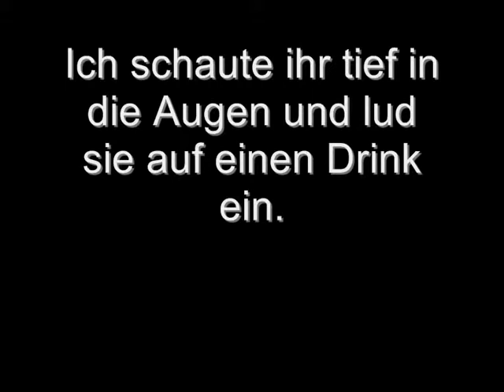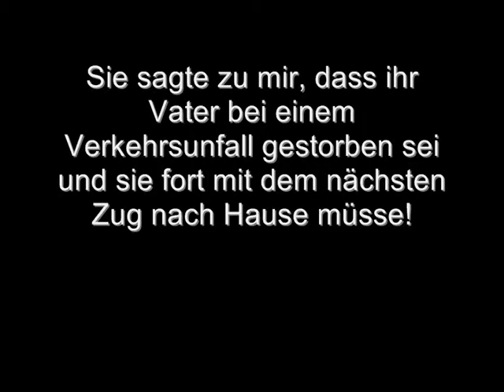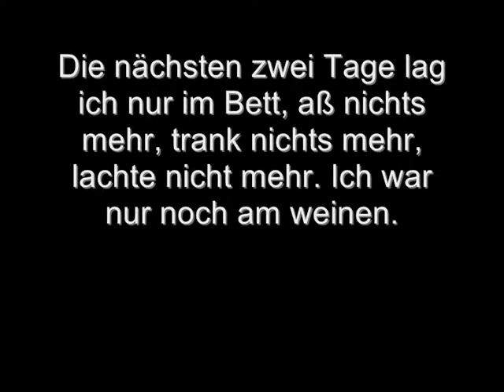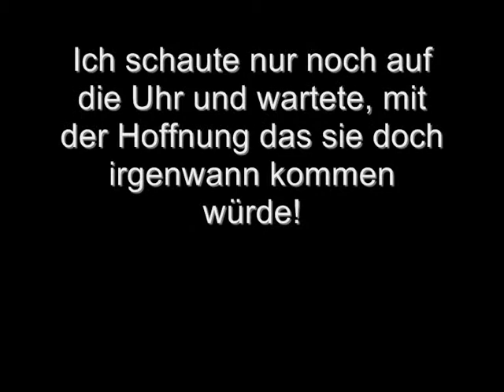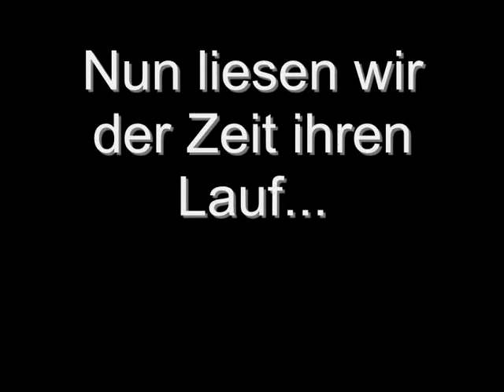Madonna Miles Away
Madonna Miles Away, Ich habe eine Geschichte zu diesem Lied erfunden und so es ging es bildlich und Textlich dargestellt. Die Geschichte ist frei erfunden ^^